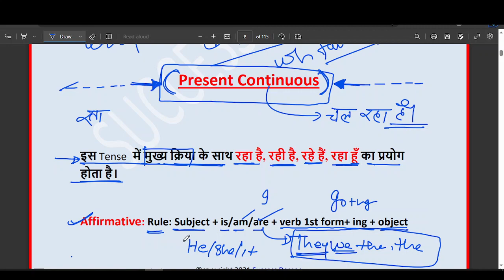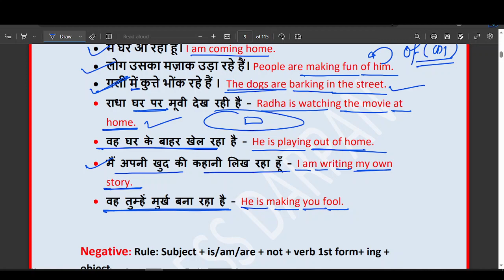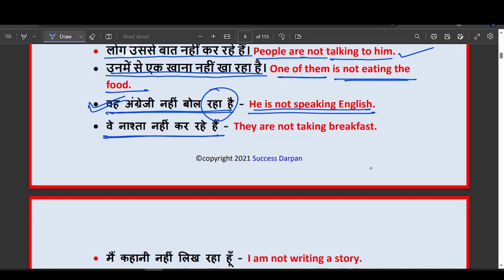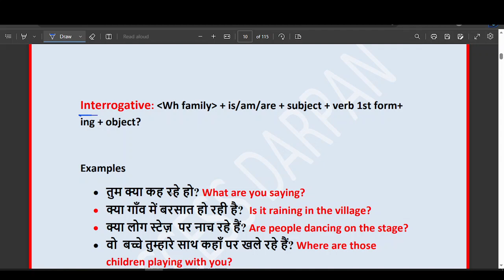TENSE PART 3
all tenses
past tense
future tense
present past and future tense
english tenses
tense,all tense
english tenses rule
tenses rules
english connection
tens
english tense
Present tense
टेंस
grammar